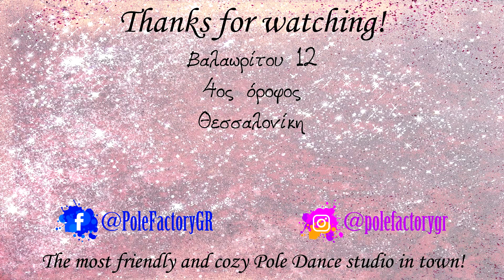PoleFactory Pole Studio - Winter Showcase 2023 - Hoop (Day 2)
Pole Factory, the most friendly and cozy Pole Dance studio in town!

 This is our winter showcase,
*Choreography by Kathy

Valaoritou 12
4th floor
Thessaloniki, Greece

*We offer:
💃 Pole Dance Classes
👠Exotic Pole Classes
🧘Flexibillity Training
🕵️‍♀️ Private Lessons
⭕Aerial Hoop